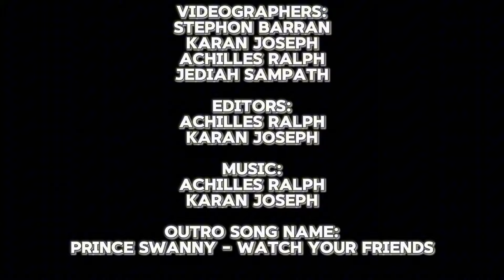Watch Yuh Friends (2 East)